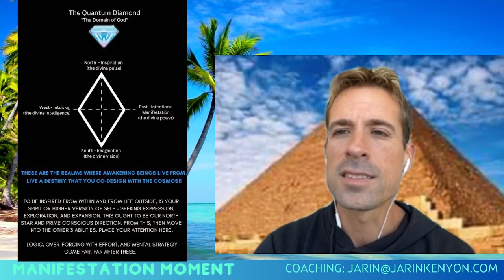THE DOMAIN OF GOD, THE QUANTUM DIAMOND, LESSONS FROM THE RISE CODE, SECRETS TO MANIFESTATION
Worlds #1 Manifestation Teacher & Comsic Human Design Coach
Speaking & Teaching to thousands of students, peers, idols on a weekly basis through podcasts, meditation events, schools, manifestation events, personal coaching, seminars, books, chants, mantras & more.

Trained by Guru Dr. Pilia & many teachers form the book & movie The Secret.

Work 1 on 1 with Jarin Kenyon in Manifestation & Cosmic Human Design